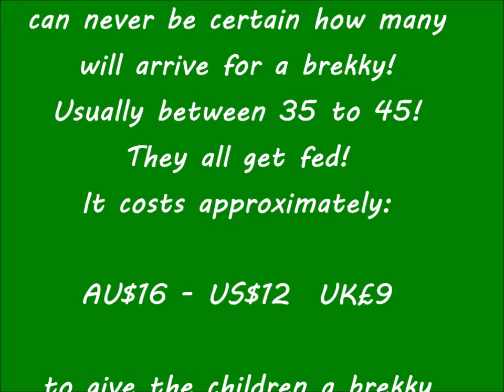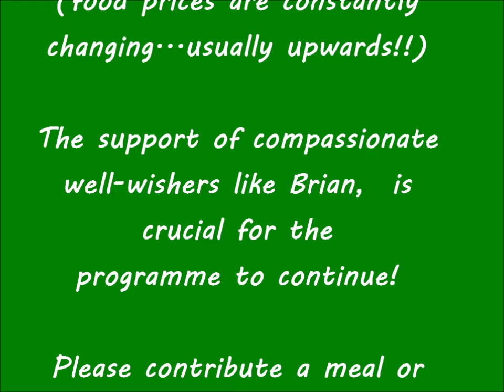THANK YOU BRIAN . 19 Jan 2021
Thank you Brian (Tas/Au) for your support of the brekky for the children in the Indian migrant slum settlement near Boudha, Kathmandu on Tue. 19 Jan 2021.     The children are so grateful and delight in yelling their thanks to donors each morning!